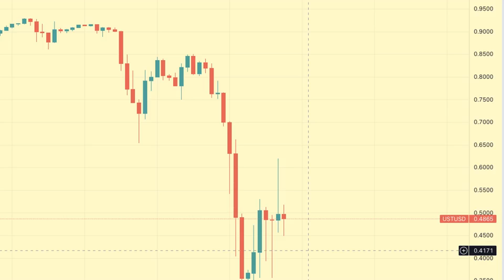Terra founder Do Kwon shares plan to save the UST stablecoin peg